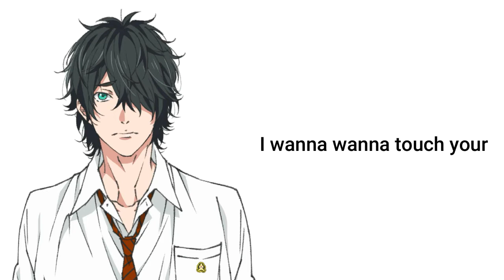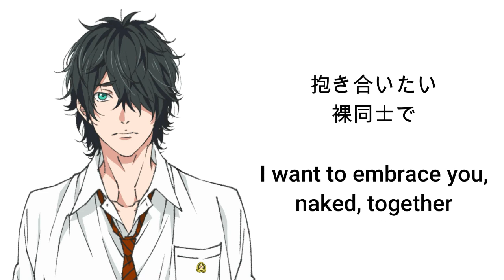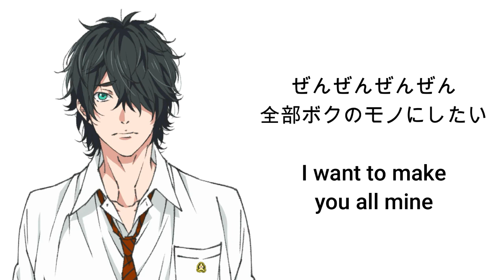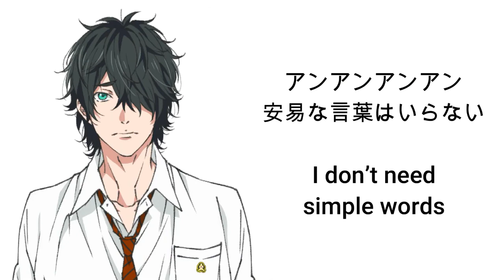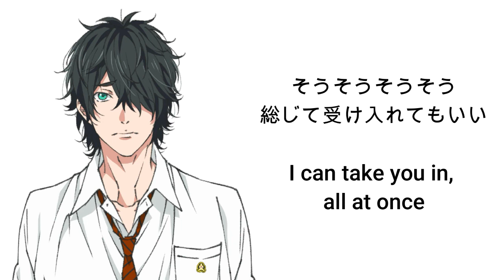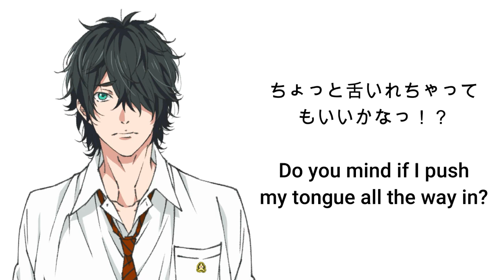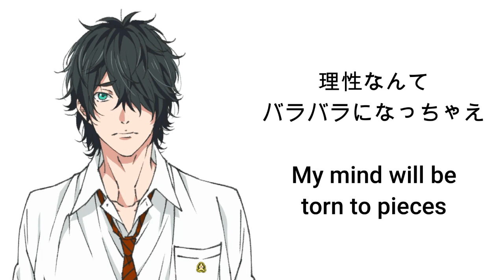Touch You (Fujisaki Version) 1 HOUR | Yarichin B Club Song